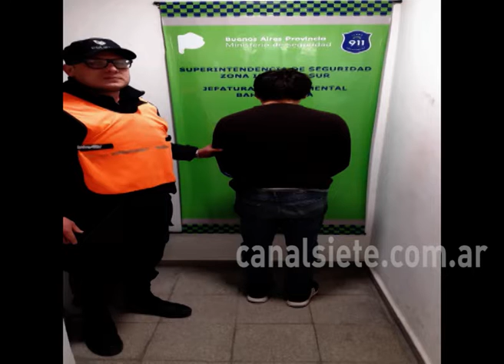Grooming: Un cordobés intentó captar sexualmente a un bahiense de 14 años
Un joven de 24 años fue detenido en el interior del Parque de Mayo. Se trata de Sebastián Nahuel Bartolotta (24) oriundo de Córdoba, que hace unos 20 días se había contactado por medio de redes sociales con un joven de 14 años con fines sexual,
intercambiando mensajes durante varios dias siempre con connotación sexual.

Ayer llegó llegó a la ciudad desde su provincia, con fines de encontrarse con el menor victima. Sus padres tomaron nota de este hecho y pudieron contactarse con la Organización “Grooming Argentina”, desde donde se hizo una presentación judicial en la UFIJ 14 local, lo cual dio inicio a la investigación del hecho y a la participación de personal de Comisaría 7ma.

Se llevó a cabo la vigilancia encubierta, ya que se encontraría con el menor en el parque de mayo, lo que posibilito divisar al causante en el interior del Paseo, quien, al verse interceptado por personal policial se dio a la fuga a pie e intento arrojar el teléfono celular con fines de ocultar medios de prueba.

Se incautó el teléfono para realizar pericias y se labran actuaciones bajo la caratula de «captación de menor de edad por medios tecnológicos con fines sexuales.